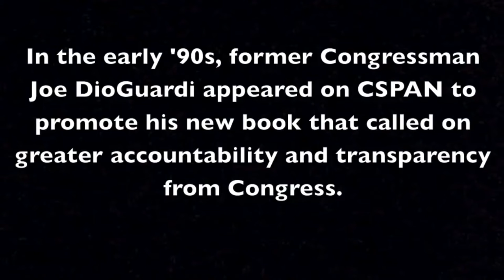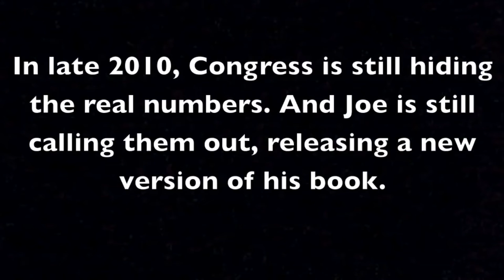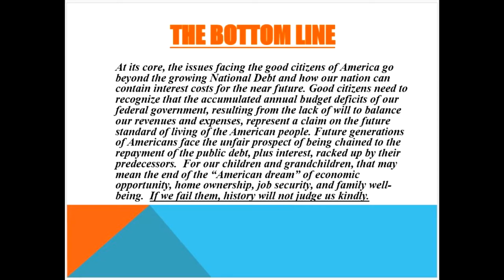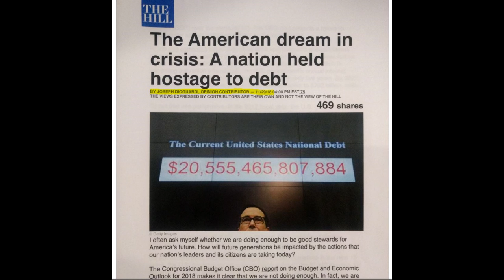Our Unaccountable Congress Threatens the Fiscal & Financial Sustainability of America 12-10-2018